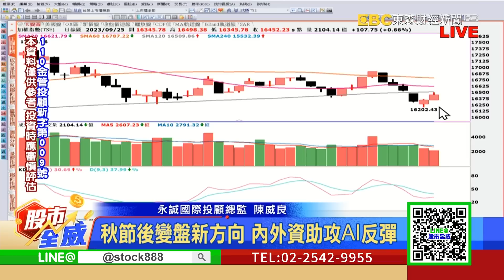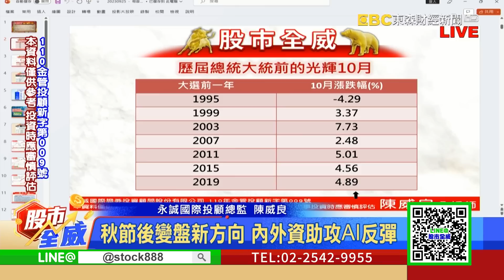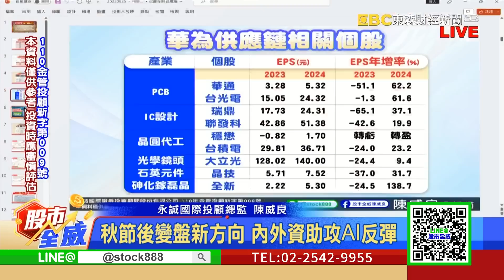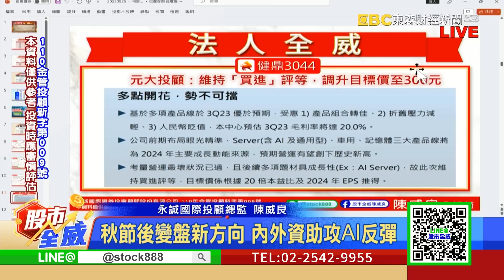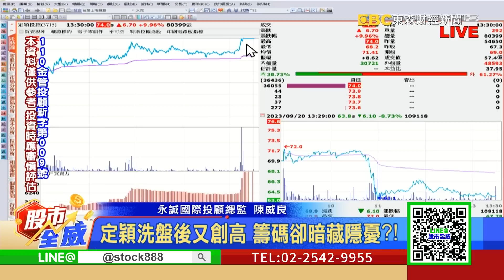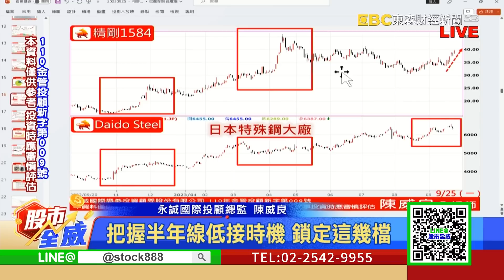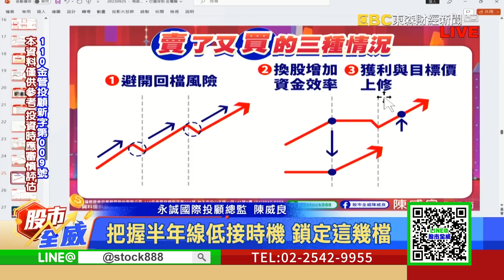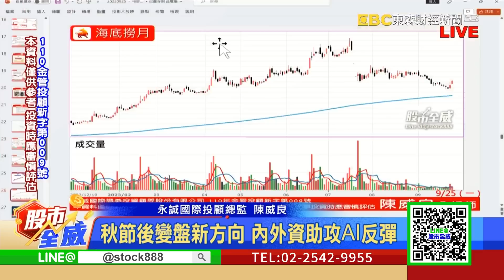秋節後變盤新方向 內外資助攻AI反彈｜股市全威 陳威良 分析師｜20230925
AI回神 內外資力挺技嘉.勤誠.金像電
定穎洗盤後又創高 籌碼卻暗藏隱憂 ?!
把握半年線低接時機 賺3成鎖定這幾檔